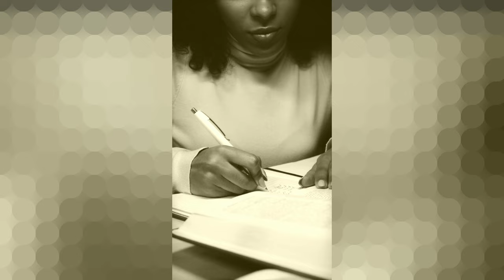SISTER ~ FIGARO REGGAE MUSIC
Title: SISTER
Genre: REGGAE MUSIC 🎶
Vocals By: FIGARO
Backing Vocals: FIGARO
Video By: FIGARO MUSIC LTD™

LYRICS:
SISTER, SISTER, SISTER

(Verse 1)
You were raised on tales of virtue, a princess in your own right,
In a world of expectations, where morals shone so bright.
But as you grew, the world grew louder, with voices that insist,
That your worth was in your beauty, in the curves they can't resist.

(Chorus)
Now you're torn between two worlds, the old and the new,
A modern-day dilemma, you're trying to get through.
With the weight of your family, and your future on her mind,
You're searching for a path, leaving old ideals behind.

(Verse 2)
You're not waiting for a savior, in armor shining bright,
You're carving out your future, in the darkness of the night.
With the pressure's ever-present, to show off what you've got,
To trade your inner treasures, for a moment in the spotlight.

(Verse 3)
But deep within your heart, you know the truth so clear,
Your worth's not in your body, but in all that you hold dear.
So you'll rise above the pressure, and hold onto your grace,
Embracing your own journey, with strength in every trace.

(Chorus)
Now you've found your place between two worlds, the old and the new,
You're a modern-day heroine, courageous and true.
With the love of your family, and your dreams burning bright,
Forging your own destiny, in the bright guiding light.

SISTER, SISTER, SISTER